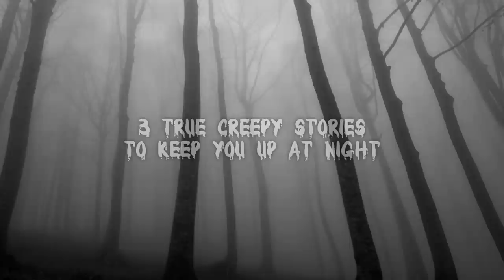Mr Nightmare videos be like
I'm running out of Mr Nightmare videos to watch

Some pictures used are from Unsplash, a photo library allowing you to use pictures for personal/commerical use.
First forest pic: Silvana Amicone on Unsplash
Hallway picture: Charles Deluvio
Road with stop sign: Kelly Sikkema